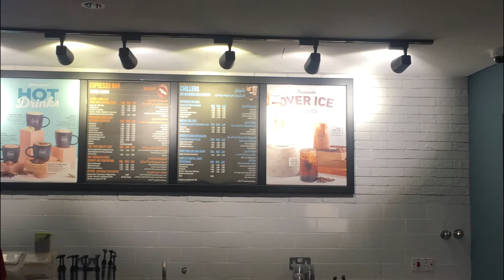BAGONG KALOKOHAN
mostly my video connent is to give some idea and encourage the viewers to help the small youtuber or new vlogger.in this connent is to gave an opportunity and ideas to make the posible income to make youtube channel and to start vlog.